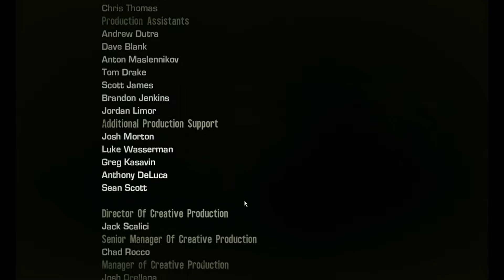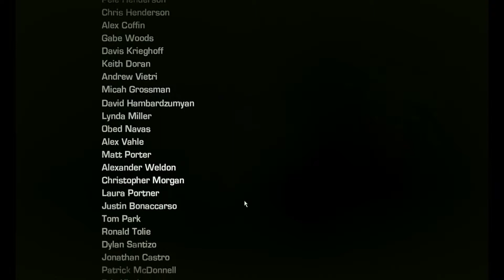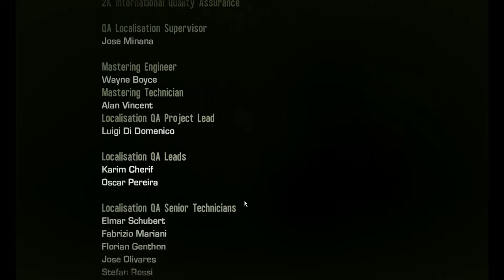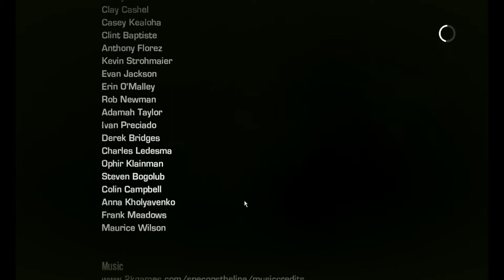A Spec Ops The Line Part 24 WELCOME TO DUBAI